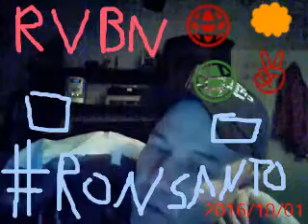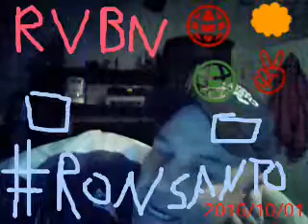ron santo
info on the baseball hall of fame 3rd baseman